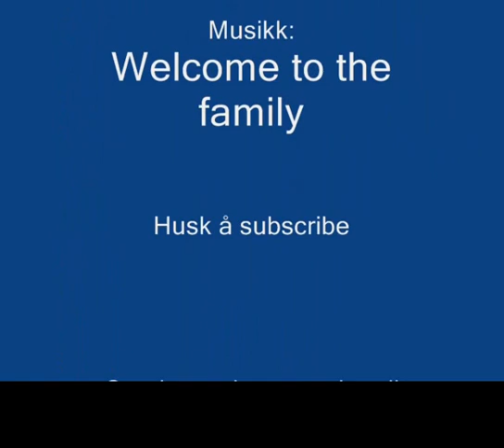Harry Potter Norsk Dub: Dama fra Japan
Harry Potter blir overrasket når han ,møter en jente med samme hjernekapasitet som han.'
Sangen på slutten . Welcome to the family

For enda enda flere videoer klikk på den lekre linken under. Jeg vet du har lyst.

Husk å komme med ideer om sitater. Vi bruker dem gjerne senere (hvis de er bra).